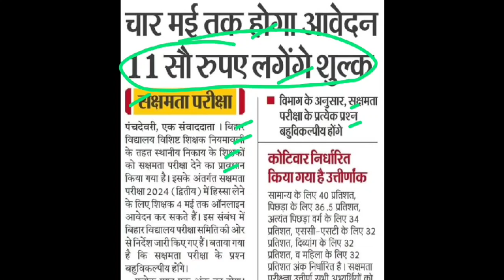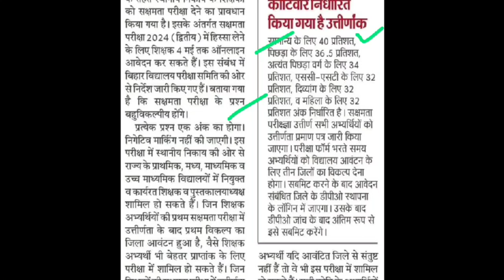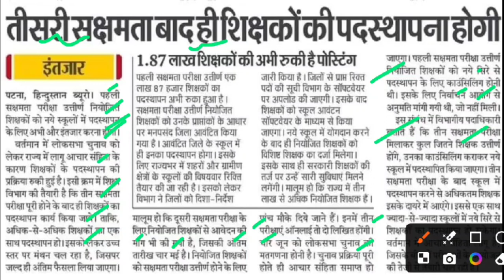नियोजित टीचर्स नई अपडेट,niyojit teachers news,niyojit teacher sakshamta pariksha,bihar teachers news